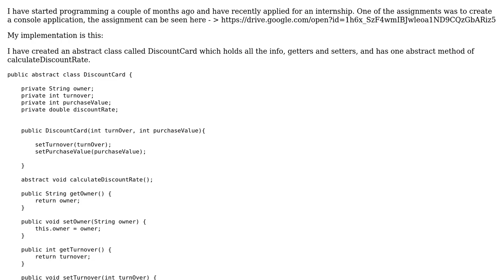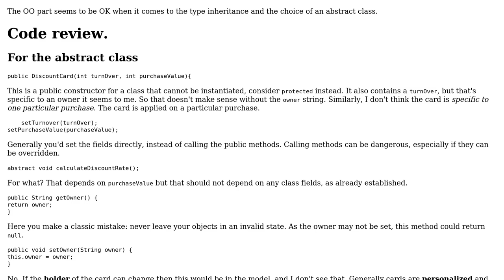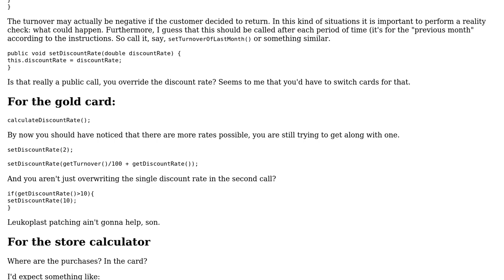Code Review: Discount card reduction calculator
With thanks & praise to God, and with thanks to the many people who have made this project possible! | Content (except music & images) licensed under CC BY-SA | Music | Images & others | With thanks to user Maarten Bodewes user forsvarir user ArchibaldRajs and the Stack Exchange Network Trademarks are property of their respective owners. You are responsible for your own actions.